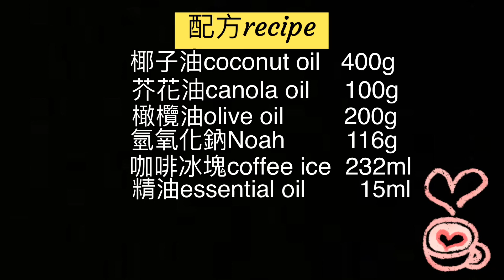2021-咖啡熊皂-Coffee bear soap#刮板分層皂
Hello everyone, I am Shannen. Hope your doing well everyday.
I like to make CP soap and video it.
I am learning to do it well.
Thanks again:)